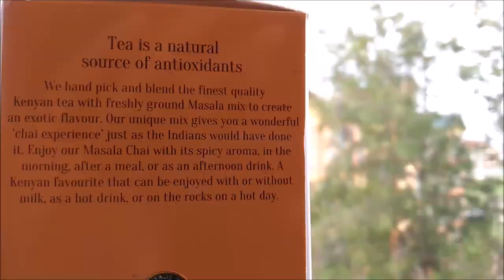Infinix Hot S3 Video Shots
This is a compilation of short video clips that were taken using the 13MP Infinix Hot S3 rear camera. The Hot S3 was introduced to the Kenyan market by Safaricom and retail for Ksh15,000 or an equivalent of 150USD

infinix HOT S3 comes with a superior selfie camera at a price that is more than generous in its category. Low light has always been a huge challenge for selfie, HOT S3 is well equipped for this with TRIPLE solutions.

f/2.0 big aperture; Aperture determines the amount of that light travels into the sensor, the bigger the aperture is, the more light travels in
4 in 1 big pixel; 4 in 1 technology enlarges the pixel size for better light sensation in low-light condition
Dual flash & soft light; With dual flash light in the front, it can help with light compensation, and it has a dual flash light with 3 levels of brightness